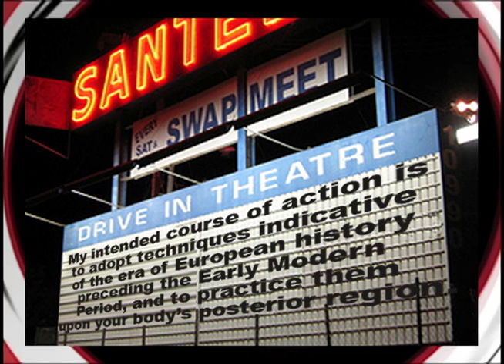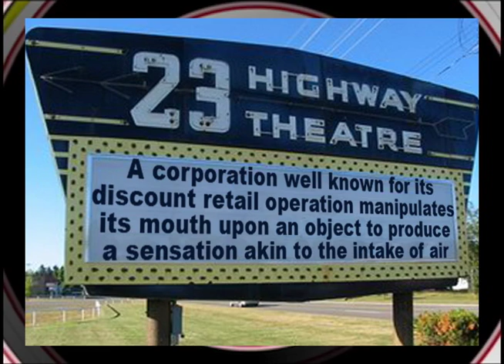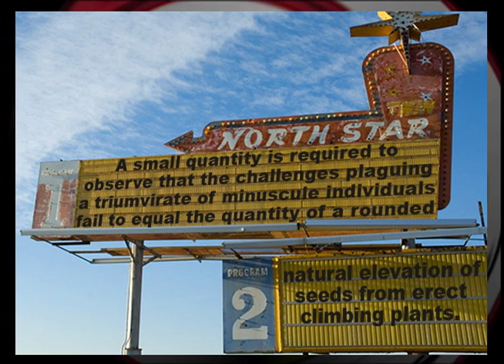The Big Quiz Thing: The Movie Quote Thesaurus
From NYC's Live Trivia Spectacular: We've taken a famous quote from a famous movie, run it through our mental thesaurus, and rewritten it all fancy-sounding. Name the movie. Puzzled?